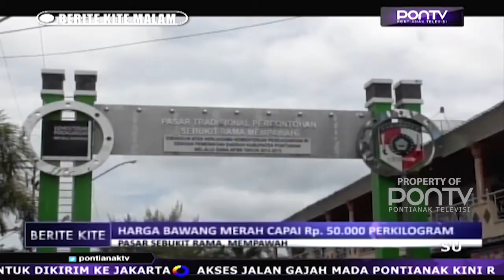Harga Bawang Merah Capai Rp 50.000 Perkilogram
Bukan hanya gula, harga bawang merah di Pasar Sebukit Rama Mempawah rupanya juga mengalami kenaikan. Dari yang biasanya hanya sekitar Rp 35.000 perkilogram, kini mencapai Rp 50.000 perkilogram nya